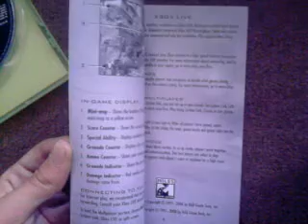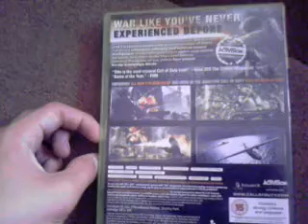Xbox360 - Call of duty: waw - Review&unbox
my review and unbox of call of duty: waw/5